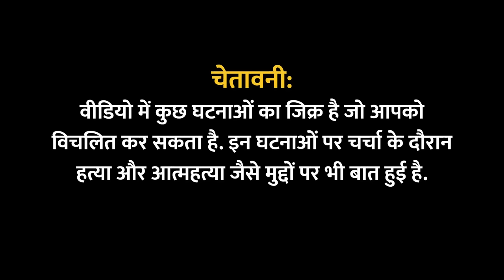Postmortem करने वाली महिला Manju Devi ने बताया कि मौत का कारण कैसे पता करते हैं? | GITN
Postmortem Worker Manju Devi is in Guest in the Newsroom. She does postmortem work at the district hospital in Samastipur, Bihar. Manju Tihari does the work of tearing and sewing dead bodies. She has done more than 20 thousand postmortem till date. She shares experience related to the work of postmortem. Also, she shares the state of mind after doing the postmortem.